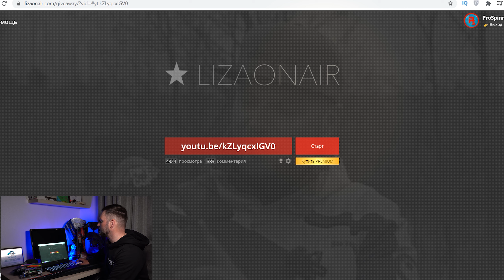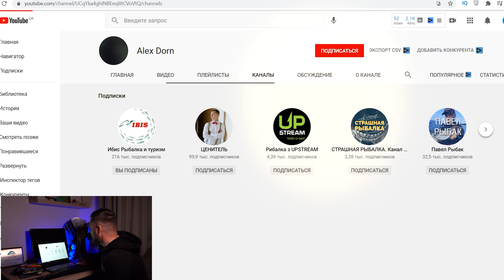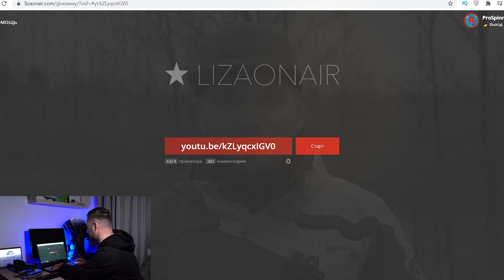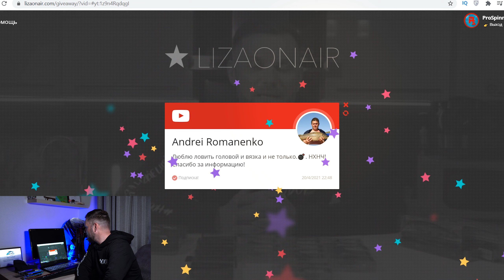Итоги двух розыгрышей. Воблеры TsuYoki + Кепка PikeCup